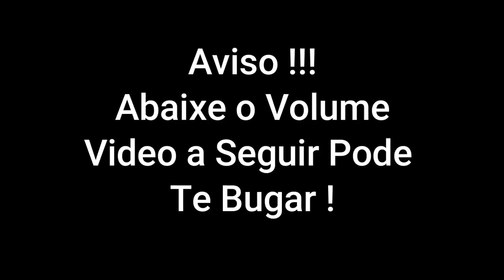MOMENTOS ENGRAÇADOS MASKGUN #3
fala galera ! espero que vocês gostem do vídeo se sim já deixe seu like e se inscreva e ative o sininho para não perderem mais nenhuma game play maluca do tio um abraço falouuuuuuuu